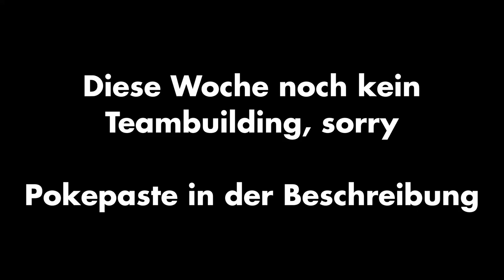Krarmor kriegt ne Brille! - EPP-Spieltag Nr.1 vs. Flexing Cologner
Eyoo, viel Spaß mit dem ersten Spieltag gegen Herby!

Die EPP ist eine kompetitive Pokemon Draft Liga bestehend aus unterschiedlichen Youtubern, die sich in 6 vs.6  Kämpfen messen, um herauszufinden wer der Allerbeste ist wie keiner vor ihnen war.